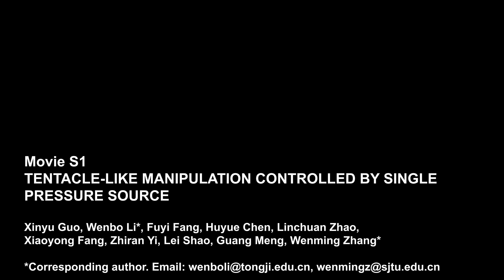MOV S1. Tentacle-like manipulation controlled by single pressure source